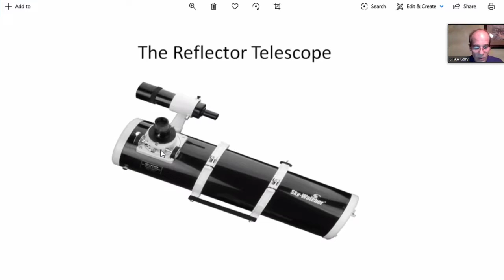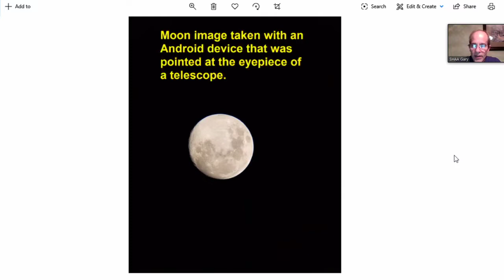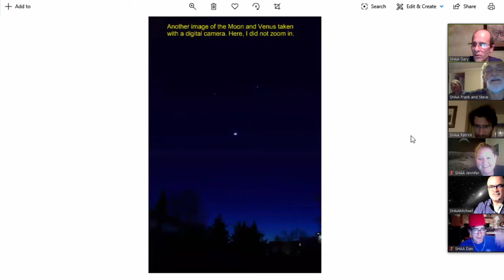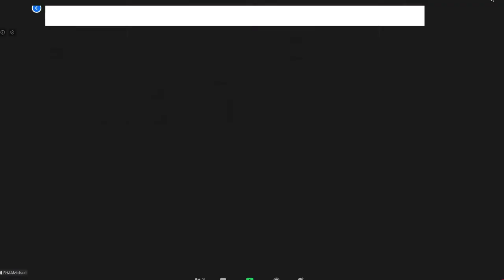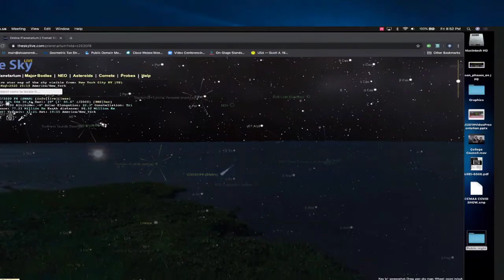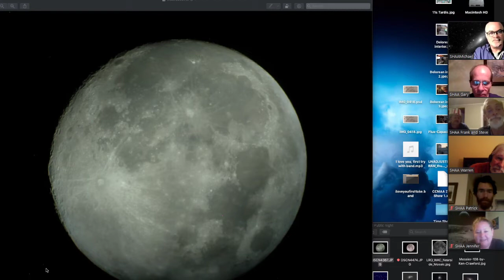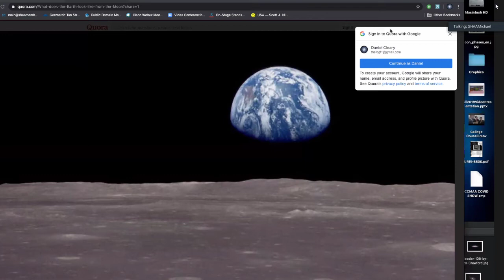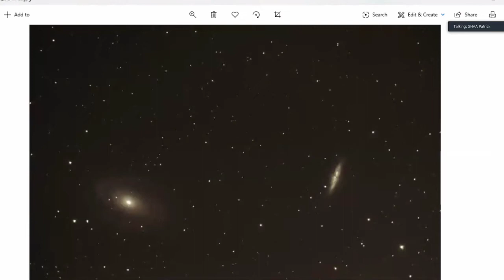SHAA Virtual Open House - May 15, 2020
Video starts at 13:45

We're going to try something different this month! In light of the current social distancing guidelines we will be unable to hold our regular public open house on May 15, so instead we are going to conduct a virtual Open House!

We will provide Zoom details a few days before the event, but in the meantime please let us know if you have any astronomy questions! We'll do a presentation about some backyard astronomy you can do at home, and try to answer your questions as well. You can ask your questions ahead of time on our Facebook page, send them to , submit via Facebook Messenger or join the virtual open house and ask us there! Come hang out with the members of Sheep Hill Observatory as we host a virtual public astronomy event. We can't open the observatory, so we're doing it virtually! Public Zoom meeting for all to interact with us. Details to connect during the event.